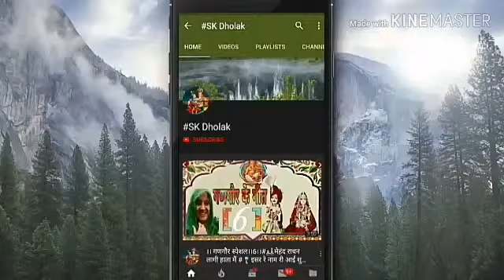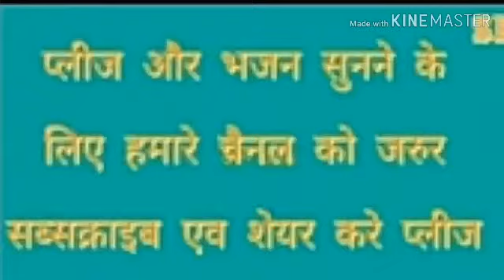# बन्ना-बन्नी# अकेली मत जईयो ओ प्यारी बन्नी # बहुत ही प्यारा बन्नी गीत🙏❤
हैलो दोस्तो आप सभी को मेरा नमस्कार प्रणाम हों

SK ढोलक भजन संगीत शीला

।। शादी विवाह में बन्ना बन्नी गीत ।।
अकेली मत जाइयो ओ प्यारी बन्नी गीत

आप के सुझाव बताये जरूर प्लीज़